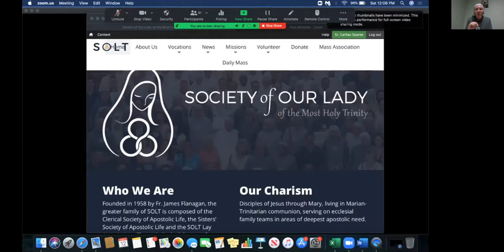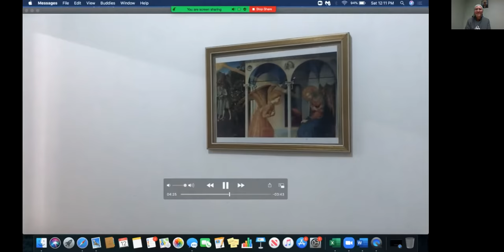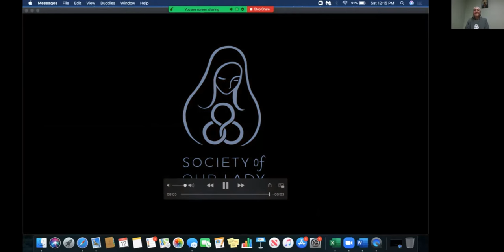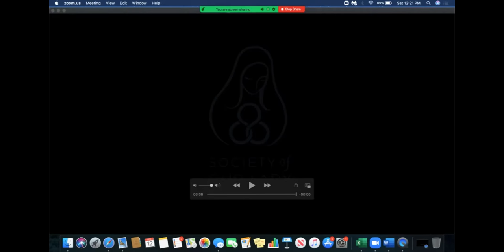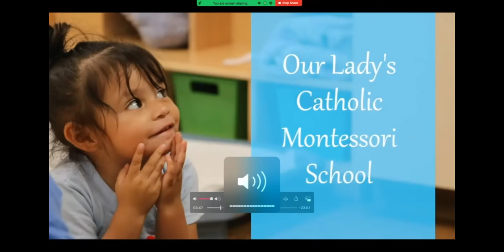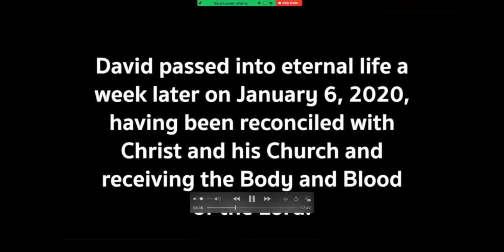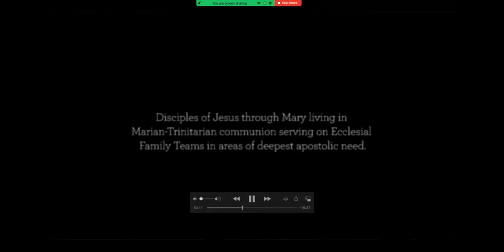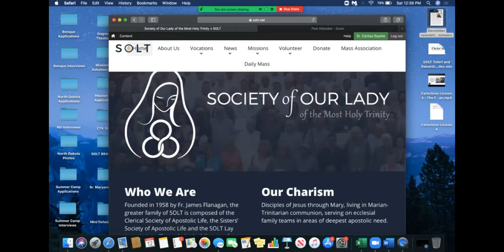Behind the Veil #2: Sisters of Our Lady of the Most Holy Trinity, Corpus Christi, TX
Sr. Kateri Marie Burbee, Sr. Caritas and novices from the Sisters of Our Lady of the Most Holy Trinity, Corpus Christi, TX. They share with us time in their charisms and information about a typical day in their life, a trip to their missions all over the world, vocation testimonies and so much more! You will love spending time with them.

DIOCESE OF LANSING VIRTUAL PANEL UNDERSTANDING VARIOUS FORMS OF CONSECRATED LIFE